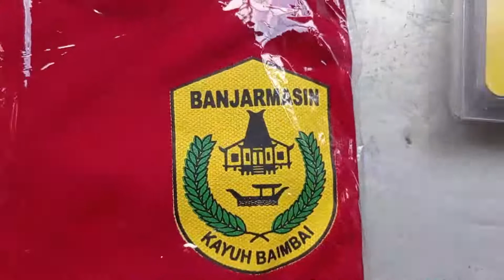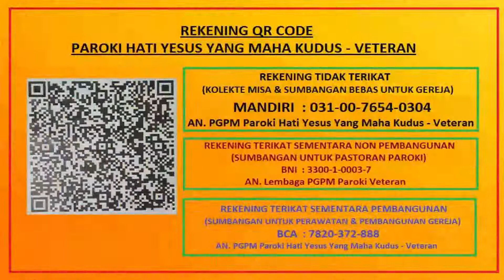Bank Sampah Paroki Hati Yesus Yang Mahakudus